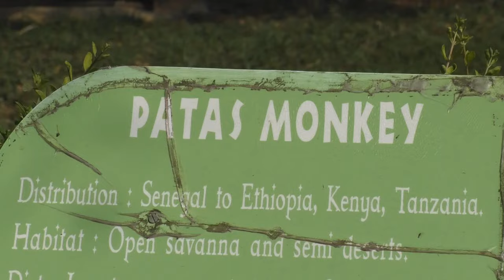Patas Monkey Fastest Primate On Earth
Patas Monkey reaching speeds of 55 km/h (34 mph), it is the fastest runner among the primates.Primate, in zoology, any mammal of the group that includes the lemurs, lorises, tarsiers, monkeys, apes, and humans.
The patas monkey (Erythrocebus patas), also known as the wadi monkey or Hussar Monkey, is a ground-dwelling monkey distributed over semi-arid areas of West Africa, and into East Africa.The life span in the wild can be up to about 20 years.